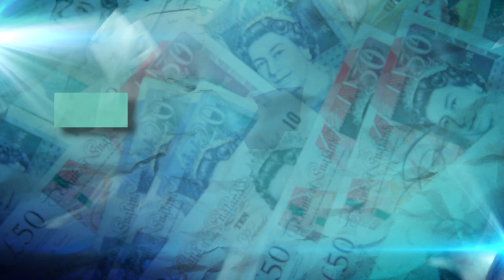Bernard Ponsonby: Budget update amid a blizzard of uncertainty across the UK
In just over two weeks’ time, the Chancellor Rishi Sunak will deliver the Budget.

The event updates the country on the state of the economy and sets tax rates for the year ahead.

More strategic decisions normally give a clear indication of the long-term economic thinking of the Government.

The Ides of March was a time for the Romans to settle debts but Sunak’s March 3 brush with hard realities will, in part, be an exercise in releasing numbers, which for most voters will be beyond any rational comprehension.

But the Government won’t go there and will hold to the line of last autumn that “it is not possible to forecast the precise economic impact of a specific change to specific restrictions with confidence”.

Of course, it is the rollout of the vaccination programme that is fuelling the calls for a quicker easing of restrictions. Governments in all parts of the UK know, however, that they would never be forgiven if there was to be a fourth national lockdown because of misjudgements made now or in the coming weeks.

That does nothing to soothe, quite the opposite. Business, in particular, has had enough of the in-out-back in policy, which has made financial planning a redundant exercise and which has only further shredded nerves.

The aforementioned figures on the ‘big picture’ economy allied to a harder line from the UK Government on lockdown set the backdrop to the Budget. What makes this Budget so difficult is that the vaccine has brought clarity but not certainty.

Even the figures Sunak will give on growth and borrowing will in all probability be skewed by events as they unfold. Forecasting, never an exact science at the best of times, is now a stab in the dark. He has a number of questions to address. Will he extend furlough yet again?

Circumstances have forced U-turn after U-turn on that and it may be he will have to announce yet another extension. He is also under enormous pressure to extend the £20 per week uplift in Universal Credit – if the thrust of the argument is that we are still in a difficult place it would seem perverse to scrap this policy.

The Treasury clearly believes the longer it runs, the more politically damaging would be its eventual withdrawal. It looks like he has three objectives: support the economy until lockdown is materially lifted, lay some initiatives for the coming years, and indicate how he might start to address the scale of the deficit in the medium to longer term.